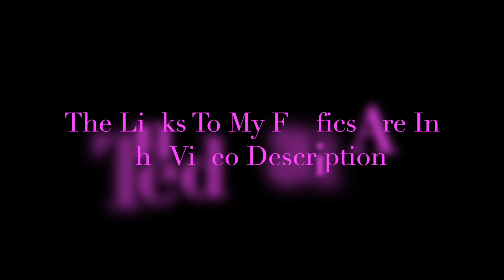Bismarck's Last Stand {LWR Remake}(A Tribute To LWR, The Four Aces, And My Fanfics)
I am making no money off of any of these videos. That is deliberate, as I find it morally wrong to profit off of other peoples music, or their work. And I have absolutely no intention of becoming part of the YouTube partner program. However, I am still on board with offering my fanfics as possible canon anime material in order to make them into canon anime shows. I am trying to leave behind a connection that links magical girl anime to back when 3 anime started it all for the genre, and when what one could accomplish had no limits, at least in my eyes. Which ones? Well, I guess you're going to have to clink the links to read them and find out. I also am trying to prove, that not all SI fics are badly written. Some, like mine, are actually quite well written, and deserve a chance to be shared with the world. So, those wanting to speak to me about wanting to make this x-over happen. You can email me at Keep in mind that I will only respond to your email if you are someone who has either worked on any of the anime in this video, or is related to the anime via voice acting, manga artist, or something along those lines. Or if you are in touch with those who have worked on these anime in some form or another.  My hope is that one day, my three fanfics that are crossed over with each other, will become world famous enough to convince the anime companies as well as the publishers and directors to be turned into actual anime shows. But that can't happen without your help. You all have the power to make that happen. So please be sure to spread the word about this video and those three fanfics as well, to everyone that you know, so that others may enjoy them as well. Also, if you are interested in fanfiction, I am also a writer in anime fanfiction.

I am ファンフィクションとそれに関連する他の2つの作品を、使用を希望するアニメクリエイター、企業、漫画家に提供します。If you wish to discuss this further。However また、これらのフィクションを使用することになった場合は、使用したことを私に認めてほしいと思います。結局のところ、これらのファンフィクションを書いたのは私です。